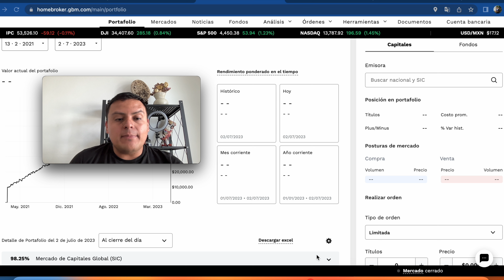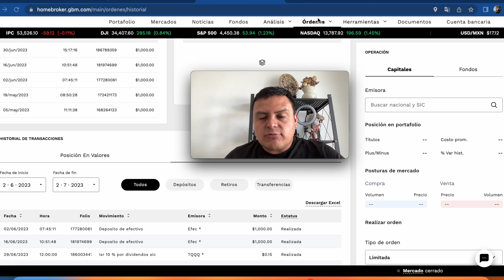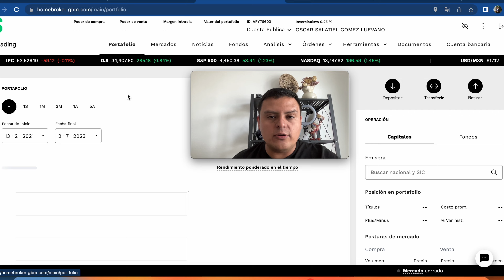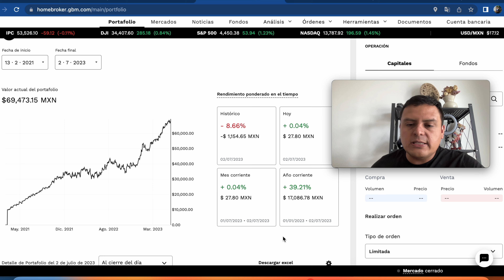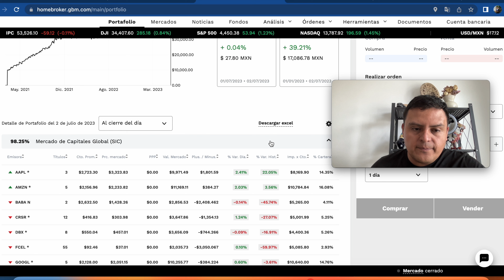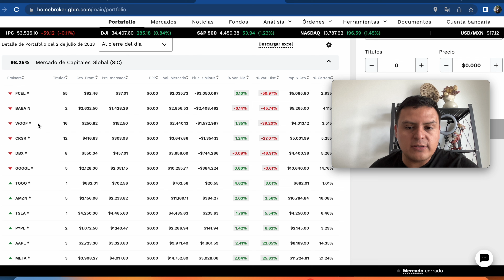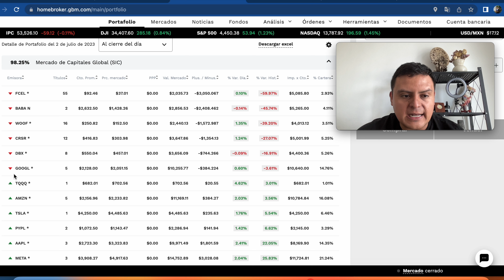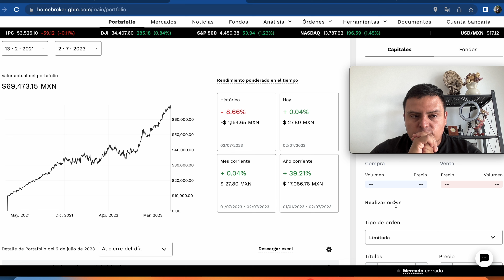Capítulo 31: Rumbo al Millón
En este video vamos a echar un vistazo al portafolio público, revisaremos qué acciones compramos, cuáles están en números rojos, cuáles están en números verdes.
También te voy a comentar que acciones vendimos y porque lo hicimos.

Obten $3,000 mxn de recompensa por parte de GBM
1. Canjea el código: JL98C4
2. Deposita un saldo mínimo de MXN $75,000 en 30 días
3. Mantén ese saldo mínimo por 60 días más
4. Crea una estrategia de Wealth Management
5. Recibe tu recompensa

Código de referido FINSUS:
GOMEZ--38697

Descarga esta planilla en tu computadora para que la puedas utilizar (da clic en archivo, luego Descargar)